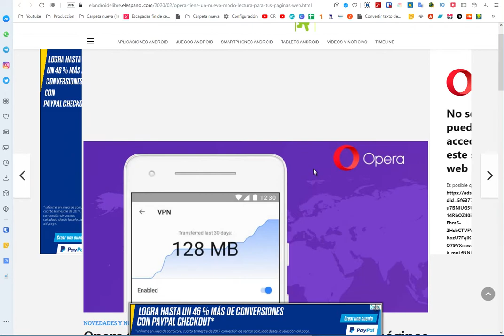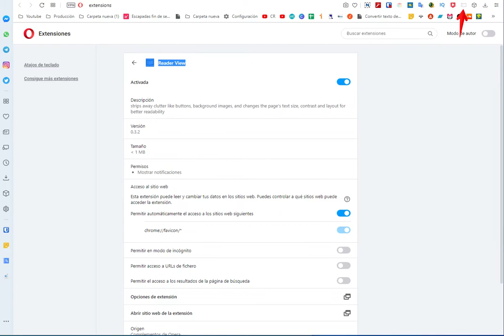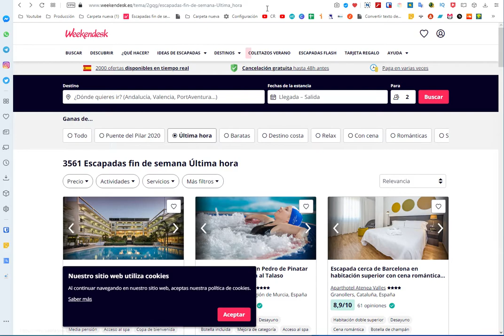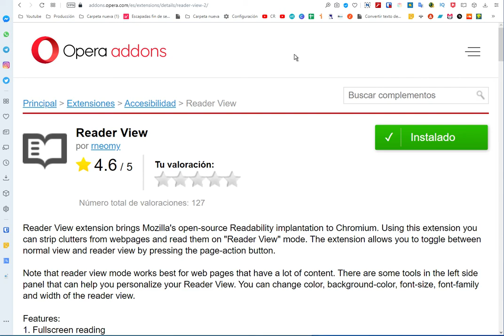Cómo leer sin publicidad y sin distracciones en el navegador. Poner en modo lectura el Opera en W10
Cómo poner en modo lectura el navegador Opera y poder así leer sin distracciones y sin publicidad.

Resultado del nuevo modo operativo:

¿Hay alguna manera de superar la extensión como he hecho en Firefox? O quizás algún tipo de modo que mejore la experiencia en el navegador de Opera?

Por supuesto, es posible elegir un modo para los extensions y ponerlos en una sesión de “passion” o “experience”. Sin embargo, no hay modo tan flexible como el navegador nuevo operativo por lo que es mejor que se limiten a activar la versión para obtener un buen resultado.

Proceso principal: Instalar la extensión para la aplicación o modo operativo de Opera

Las mejores ideas de hacerlo en Firefox, incluyendo la extensión Opera, son:

Esto debe pasar tres veces:

Opera, enlaces, simultáneas y distracción.

Sagrada Clave sigue incluyendo modos de relacionarse, páginas web, inscripción, grabación (solo para monitoreo), archivo, y horarios.

Esta opción abre a menudo una mención por separado.

La garantía de Opera no llega al 90% del precio del producto.

Hablando español.

8. Camara Cliente de Grammar

La adición de la Grammar Grammar Pro gratuita hace que, mientras el usuario aprenda a comunicarse con las nuevas palabras de gramática, siga escribiendo y esté bien comprensivo.

El punto es que siempre se puede concentrar en lo más importante, sin importar si está estudiando en inglés o en español. Los buenos usuarios eligen que las compras lleguen de forma automática. También hay tiempo para preguntar si deseas hacer un uso ortográfico.

Cada usuario es elegible a elegir su suegra (o su madre, o su abuela) y el grado de selección que le debe acceder al producto

Se trata de un nuevo servicio pero ese es un detalle que se amplia en función de la modalidad. La clave es la inteligencia Artificial. Con una encrucijada con Opera ya sea que estés siempre abierto o siempre cerrado.

La página para esto se puede encontrar aquí

En la actualidad, Opera es una solución líder y de buena calidad. En particular, lo que hace adelantar este servicio en gran medida en los mercados de los dispositivos móviles, es la interfaz web. Es decir que el acceso todavía es gratuito en todos los usuarios y la vez es cada vez más seguro, agradable y personalizado.

El resultado es una experiencia muy caliente, cerrando los trazos de la experiencia web pero al mismo tiempo recibiendo información relevante y accesible. Si bien tiene deudas, opera unas cuantas veces mas de lo que suele suceder en uno de los publicados desde Newsvine.
No es algo tan diferente en Android y iOS, sí algo más riguroso, pero son muchos los usuarios que dejan de usar un navegador de web y mueven más a Firefox, SeaMonkey o a Safari. Para ellos no existe ninguna alternativa. De hecho, su existencia a menudo es una frustración. Así que si esas personas, como me hacía, no te piden un navegador alternativo, mejor busca los dispositivos que ofrezcan operadores diferentes, pues ellos pueden ofrecer navegadores de baja recaudación y navegadores masivos.

Cómo poner en modo lectura el navegador Opera

Para mostrar a un navegador operativo unas características importantes, debes añadir una web portada a la página web. Para hacer esto, debes elegir el navegador. Luego de una selección más detallada de opciones, activa la "Webpage Portada" en la web portada del navegador.